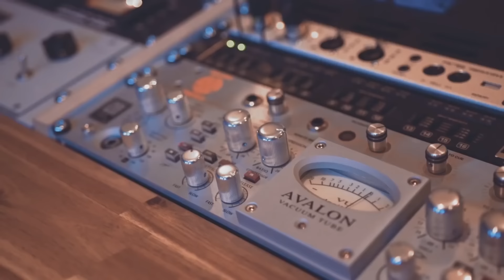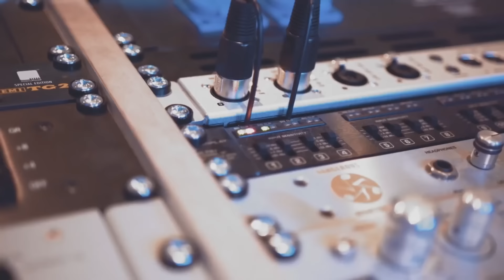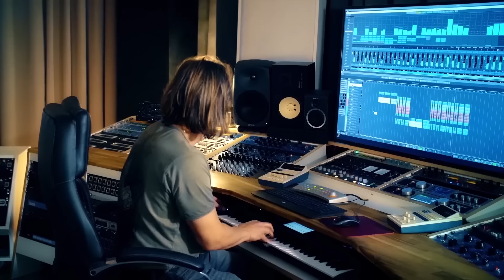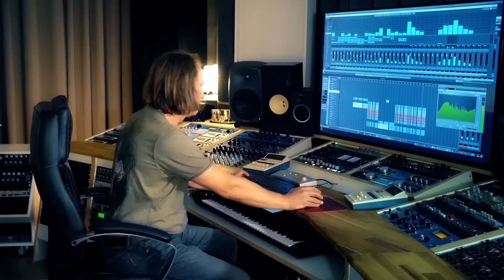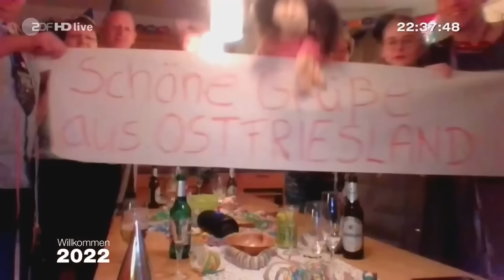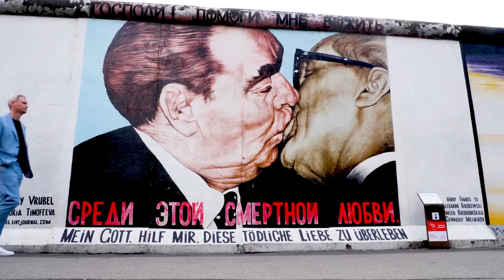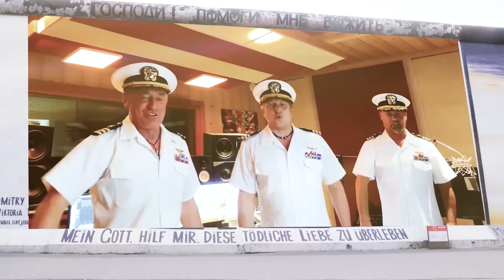DIE SCHÖNSTEN SCHLAGER DUETTE 2024 ⭐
Die schönsten Schlager Duette Hit Mix 2024 - Schlager für Alle. ► Jetzt die neue Schlager für Alle Frühjahr Sommer 2024 CD bestellen

00:00 1.Eloy de Jong Beatrice Egli - Bist du s oder bist du s nicht (Offizielles Video)
03:42 2.Thomas Anders Florian Silbereisen - Sie hat es wieder getan Schlagerchampions 2020
07:58 3.Lucas Cordalis Joelina Drews - Wenn der Regen auf uns fällt Schlagerbooom 2023
11:14 4.Anna-Carina Woitschack Stefan Mross - Tausend Mal Du Und Ich (Jojo Dance Mix) (Offizielles Video)
14:33 5.Giovanni Zarrella - Senza te (Ohne dich) feat. Pietro Lombardi (Offizielles Video)
18:03 6.Mark Keller ft. Aaron Keller - Wie der Vater so der Sohn (Offizielles Video)
21:52 7.Art Garfunkel Jr. Art Garfunkel - Der Condor zieht (Offizielles Video)
25:36 8.Daniela Alfinito Maurizio - Ein Mensch wie ein Bergwerk (Offizielles Video)
29:33 9.Art Garfunkel Jr Marianne Rosenberg - Wie du Willkommen2022
33:37 10.Vincent Gross Emilija Wellrock - Wo die Liebe wohnt (Offizielles Video)
37:16 11.Oli.P Pauline - Kleine Taschenlampe brenn Alle singen Weihnachten
40:26 12.Olaf der Flipper Pia Malo - Solo Soleil (Offizielles Video)
44:04 13.Nicole Heinz Rudolf Kunze - Dein ist mein ganzes Herz Gottschalks grosse 80er Show
48:02 14.Eloy de Jong Ross Antony - Viel mehr als das Beste (Offizielles Video)
52:25 15.Simone Charly Brunner - Wahre Liebe (offizielles Video aus dem Album Wahre Liebe )
55:34 16.Pia-Sophie Eloy de Jong - 1000 Kerzen (Offizielles Video)
58:34 17.Patrick Antonia - Du hast mich einmal zu oft angesehen (Offizielles Video)
01:01:57 18.Davin Herbrüggen ft. Sharon Trovato - Je T aime (Offizielles Video)
01:05:33 19.Ross Antony Paul Reeves - Über 7 Brücken musst du gehen Die Beatrice Egli Show
01:08:36 20.Calimeros Nadine - Manchmal werden Träume wahr (offizielles Video)
01:12:32 21. Sascha Heyna - Go West (feat. Die Schlagerpiloten) (Offizielles Video)